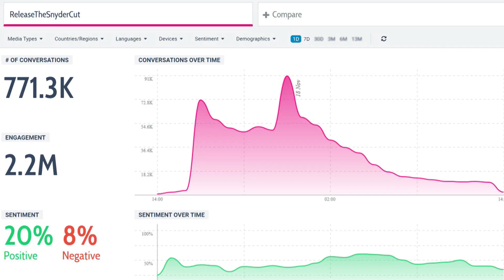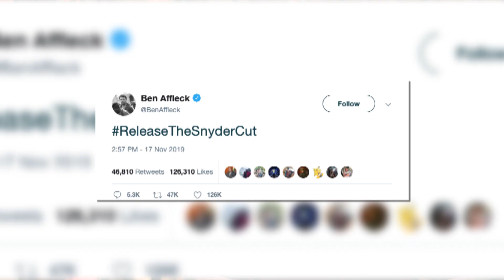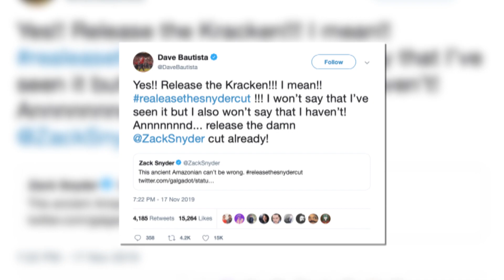ReleaseTheSnyderCut of Justice League Fans Gain Support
ReleaseTheSnyderCut gained a lot of momentum on social media over the weekend, but will we ever see Zack Snyder’s Justice League?